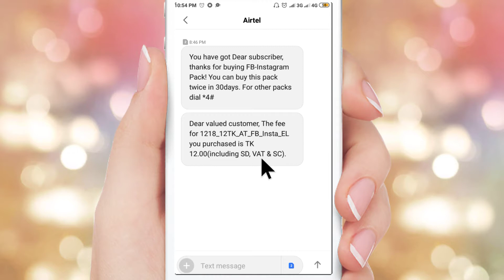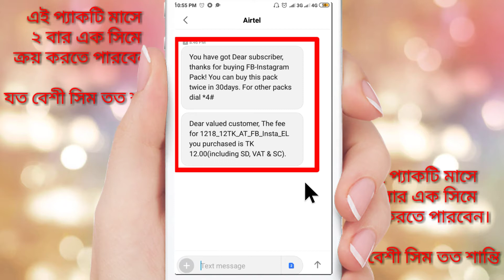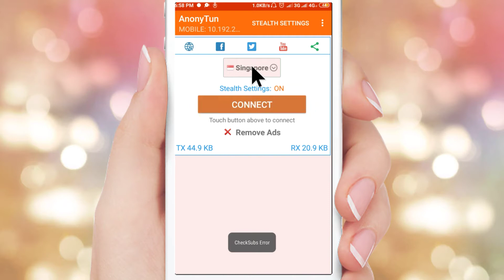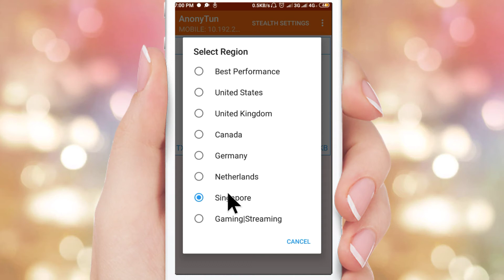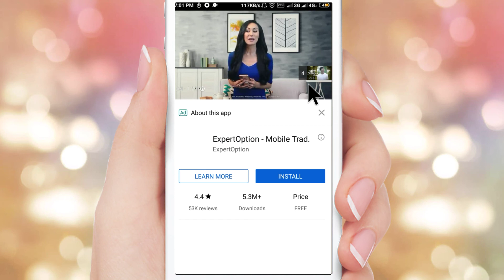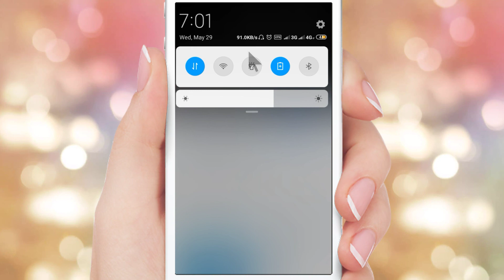Airtel New Free Net Trick 2019 - AnonyTun Airtel Free Net 2019